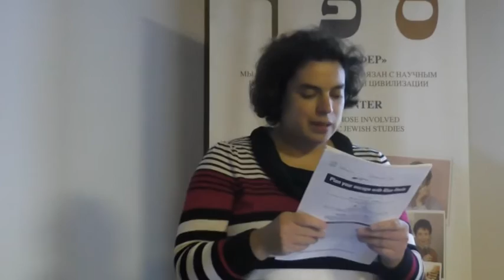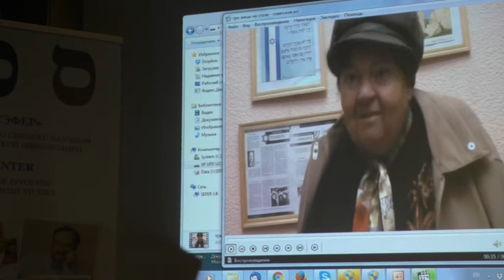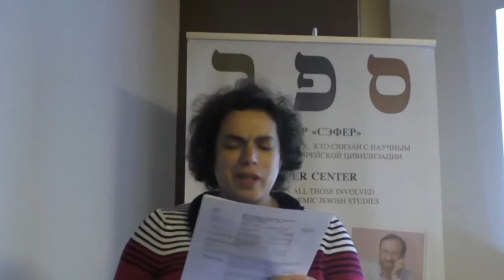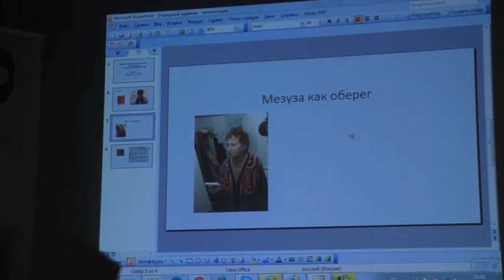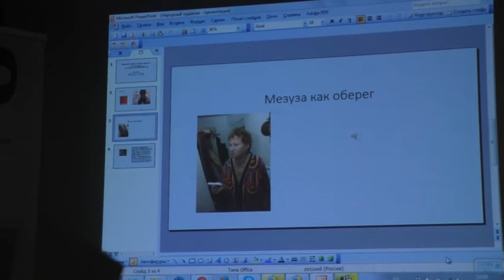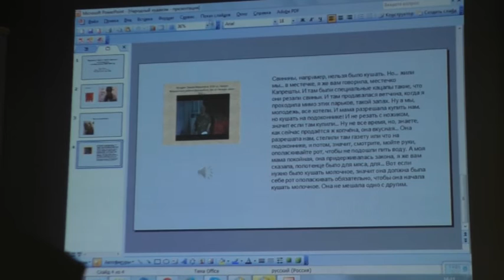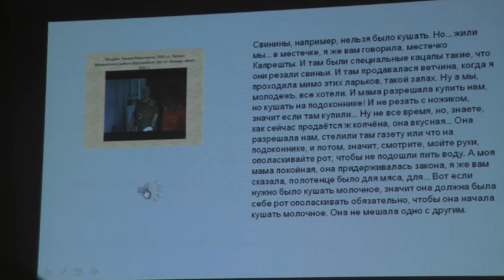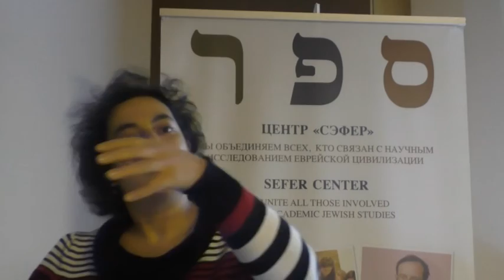Каспина М. Народный иудаизм: норма и вариации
Доклад к.ф.н. Марии Каспиной "Народный иудаизм: норма и вариации (по материалам полевых сезонов 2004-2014)"  был прочитан на конференции Центра Сэфер и Центра славяно-иудаики Института славяноведения РАН «Норма и аномалия в славянской и еврейской культурной традиции» (2-4 декабря 2015 г.).